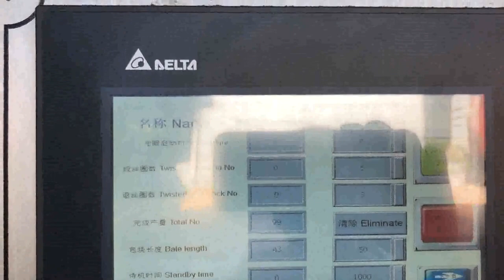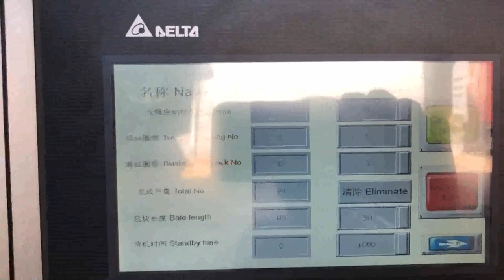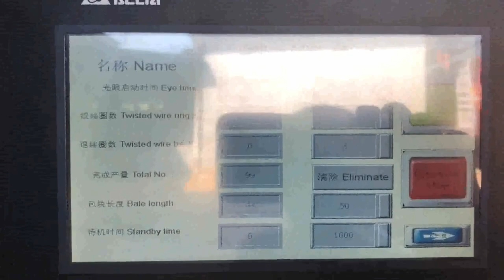how to build a cardboard baler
How to Make a Cardboard Baler Norway, Bizfluent Barbados, Cardboard boxes can be broken down for recycling, but if the amount is quite large, you may want a more organized way of storing and transporting the cardboard. A commercial cardboard baler consists of a vertical container to hold the cardboard, a hydraulic arm to compact the cardboard and a baling component to tie the cardboard tight. Cardboard Balers Compactors UK, Vertical Baling Presses Indonesia, Large vertical industrial cardboard baling press. The HSM V, Press 820 Plus is a vertical baler machine with a small footprint. The machine produces around 2, 5 cardboard bales per hour. You can load your cardboard boxes and sheets into the machine by folding down the upper half of the door. Mill Sized Vertical Baler Mauritius, Standard 60 For Cardboard Madagascar, Balers for Recycling Baler Use and Reference Guide, Vertical, Horizontal Specialty Balers, Balers are used to compress recyclable and waste materials into small, manageable bales. Balers are used in many industries such as manufacturing, schools, retail outlets, recycling facilities, and other businesses. Balers for Recycling Kiribati, Use and Reference Guide France, Find Tieman Cardboard Balers for sale on Australia's No1 online machinery market. Currently there are Tieman Cardboard Balers dealer or private sales., Chassis Number DANDENONGDC Build Date 12 2015 Fuel Type Electric Horsepower 0.00, . NSW, NT, QLD, SA, TAS, VIC, WA, COMPACT Cardboard Baler, Buy now or Pay as you go . Tieman Cardboard Balers Romania, New Used Tieman Seychelles, 2020, 3, 20Explore Cardboard Balers for sale Australia wide on Australia's No1 online machinery classified. All Cardboard Balers posted here are either used Cardboard Balers or new Cardboard Balers. Browse more, so you can find Cardboard Balers that satisfy your needs, Medium sized 48 Baler For Cardboard and Plastic Film 2020, 3, 20Used for Cardboard or there is a version that is designed for Textiles. MORE INFO, $4995 and $5245, Sample of our new and used Vertical Balers for sale, Many Balers in Stock. Many different sizes and voltages available. Brands PTR, Philadelphia Tramrail, Marathon, Selco, Harris, Bramidan, Vertech, Cramalot, General Hydraulics, Maren, more Cardboard Balers Australia, New or Used Cardboard Balers for Gabon, Ningbo Sinobaler Machinery co., LTD. Sinobaler, a pioneer in the waste recycling market, and baler manufacturer, supplies industry, leading, cost, effective solutions to waste reduction. From small stand alone vertical presses to fully automated horizontal lines, we offer a complete range of baling machinery. A businessguide to baler use Mexico, Recycling Today Mozambique, The NeverStop flow technology allows the conveyor to dump material into a gather bin where your recyclables are stored until the baler runs through its compaction cycle. The integrated conveyor system links seamlessly with just about any of our other baler models, allowing a constant flow of material from the feed hopper into the baling chamber. New and Used Vertical Balers and Downstroke Balers India, Cameroon, Essential tips to keep your baler in prime working condition. Balers are designed to handle specific materials. Soft materials such as cardboard, paper, polythene and foam can all be compacted safely with a baler. Attempting to bale more durable materials is highly discouraged as, Baler Manufacturer of Baling Press Machines Bahamas, Denmark, VERTICAL BALERS Czech, Compactors Inc Honduras, Double Chamber Baler Cyprus, Bale Two Materials At Once Cuba, Baler Guide Greece, Ecuador, Mini Cardboard BalerReduce Your Dumpster Costs Tips to Keep Your Baler in Prime Morocco, Austria,